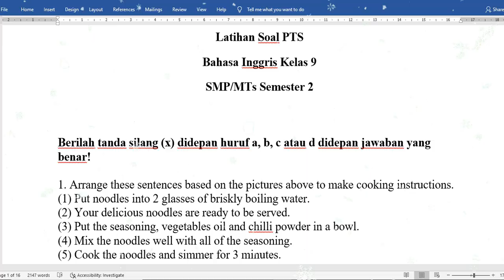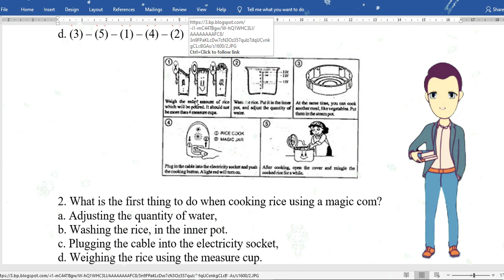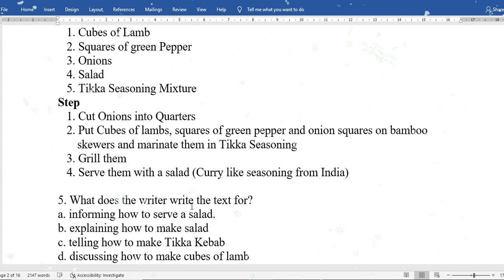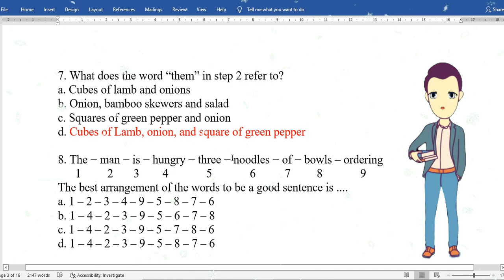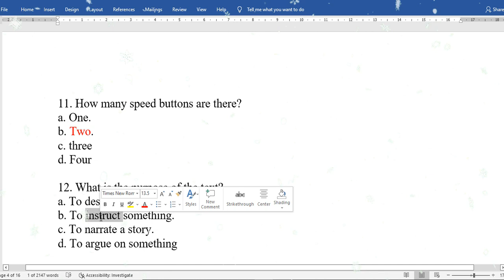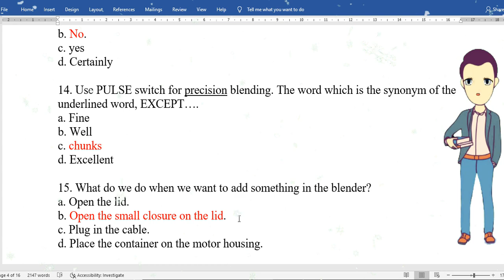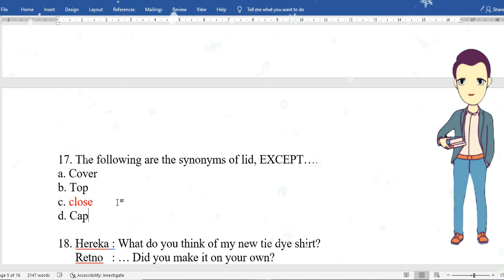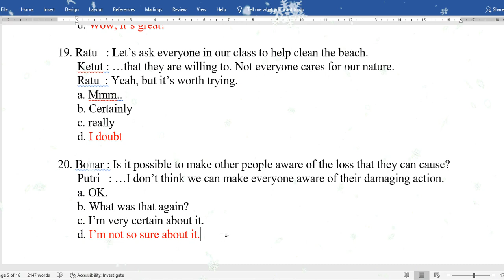FULL PEMBAHASAN 20 SOAL || UTS Bahasa Inggris Kelas 9 Semester 2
Yuk kita siapkan UTS kali ini dengan sebaik mungkin. Belajar bahasa Inggris bareng Mr. Simple Channel